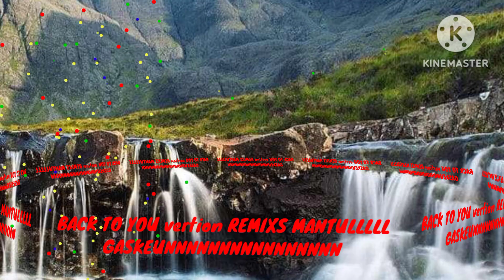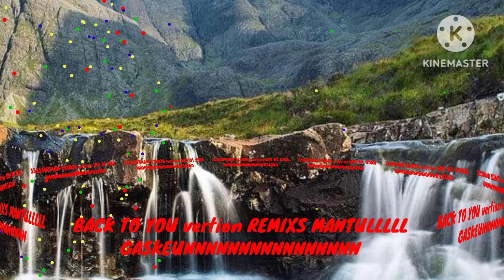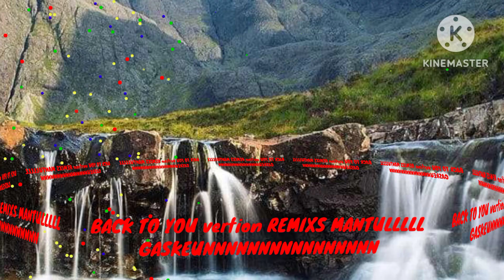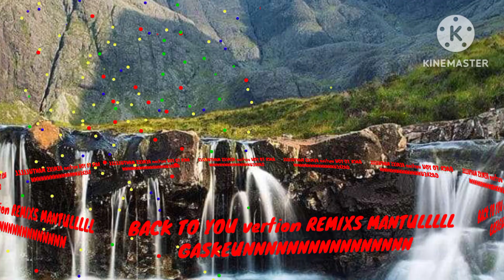😉BACK TO YOU VERTION REMIXSSS MANTULL GASKEUNNNNNNNNNNNN